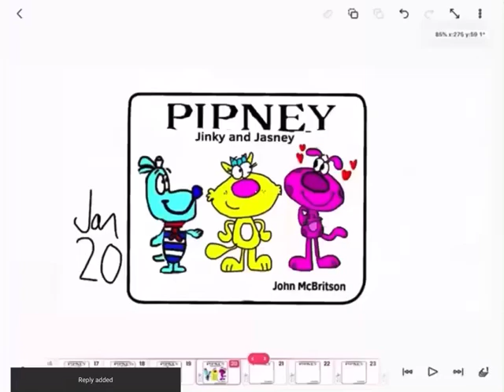Pipney is book in jan 20 1956